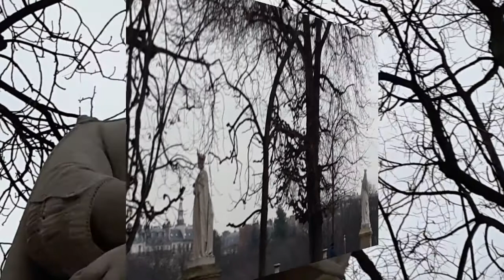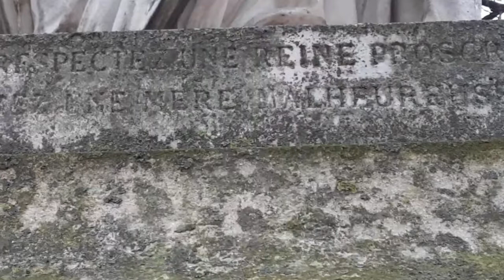Les statues qui dansent à la tombée du jour au jardin du Luxembourg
En automne ambiance mélancolique au jardin du Luxembourg à Paris. Mais que pensent ces statues de nos reines de France du haut de leur piédestal, en regardant Paris ?